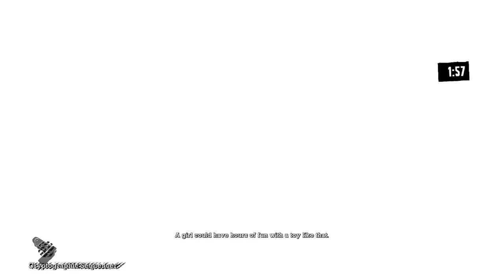Chasing Harley in Batman Arkham Asylum [Ep 13]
well get her yet